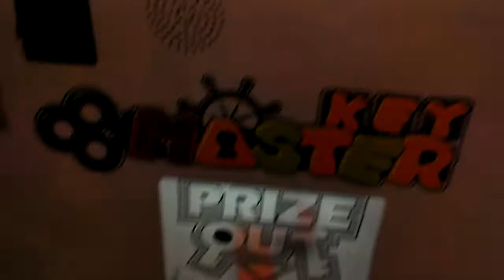SEGA KEY MASTER @VILLAGE SQUARE MALL TWO IN A ROW!!!!!!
THIS WAS FILMED LAST NIGHT AT MY LOCAL MALL HERE I AM AT THE KEY MASTER AINT PLAYED IT IN A WHILE HERE I NAIL A TWO IN A ROW ON ROW 1